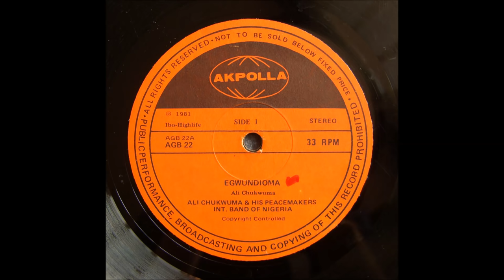Ali Chukwumah - Egwundioma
Ali Chukwuma and his Peacemakers Int. Band of Nigeria
album:  Gentleman Ali Chukwumah
year: 1981

side one: Egwundioma